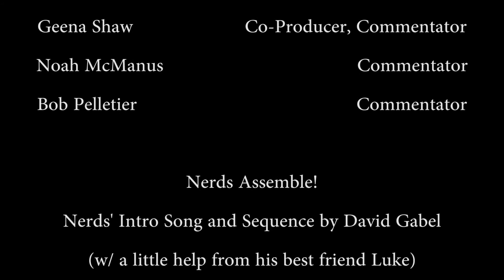Dragon Ball Super - Nerds of the Round Table Episode 40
Luke wants to talk about Dragon Ball.  Again.  But it's totally different this time.  Apparently.